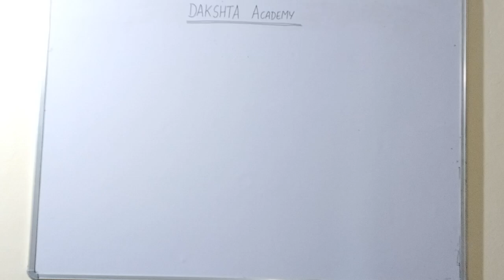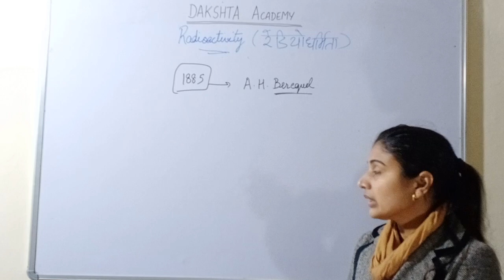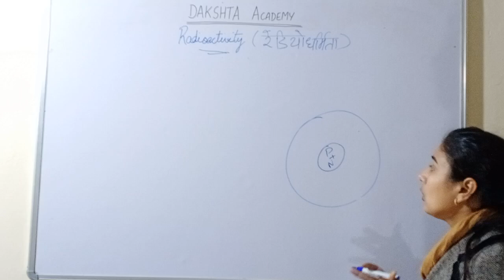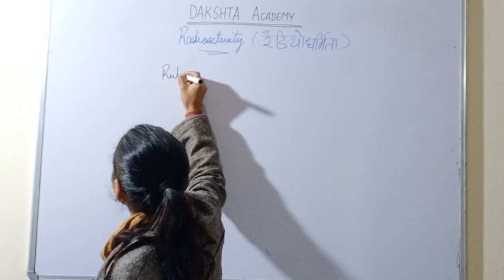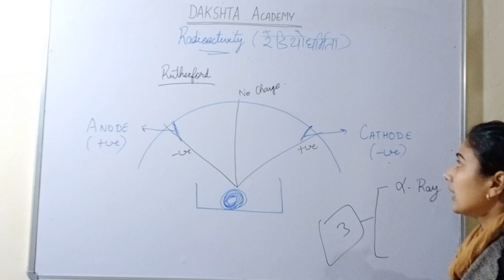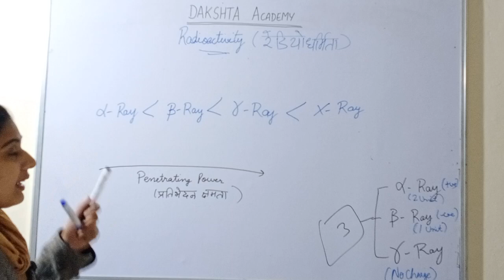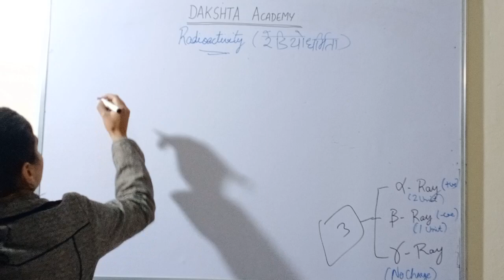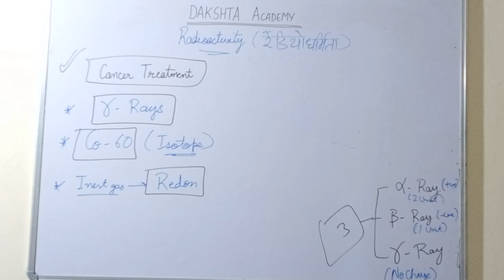Radioactivity रेडियोधर्मिता | Chemistry | Science | Radioactivity in hindi